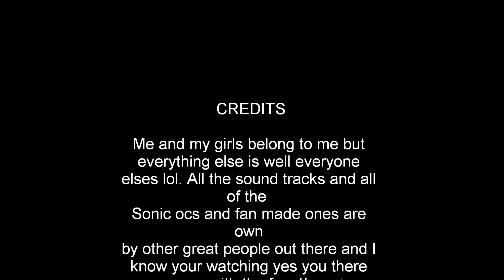Lame jokes and some randomness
I was really bored so I just put together one of my comics with some sound tracks and have some fun with what I got just like the old days of youtube. I really have not posted anything but I think Im going to try to post more stuff up now so stay tune you maight see something thats not a waste of time. XD